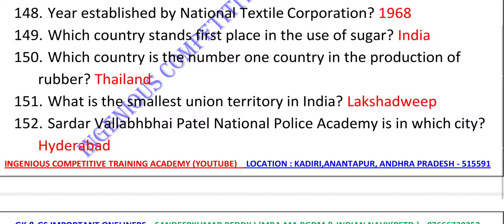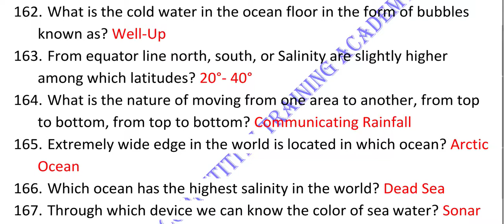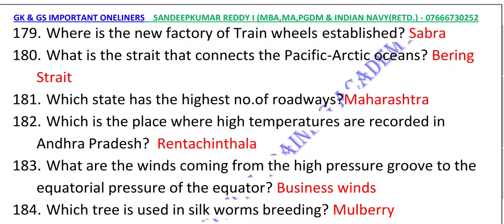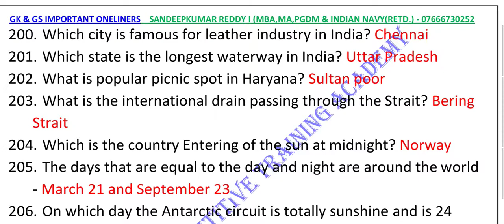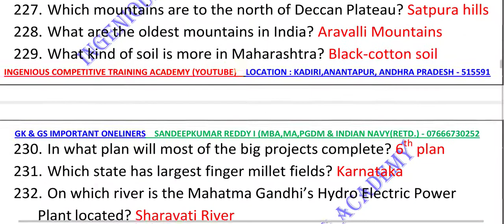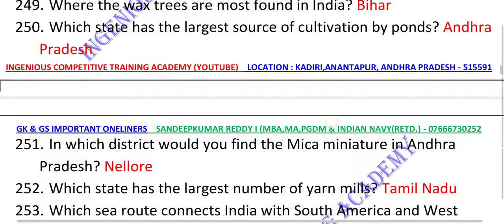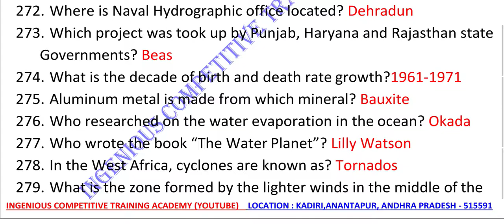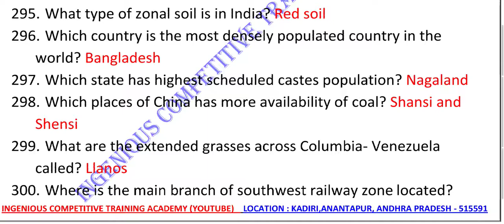RRB NTPC EXAM QUESTIONS, CDS EXAM PAPERS, AFCAT EXAM PAPERS, CISF TRADESMEN EXAM PAPERS, DRDO MTS